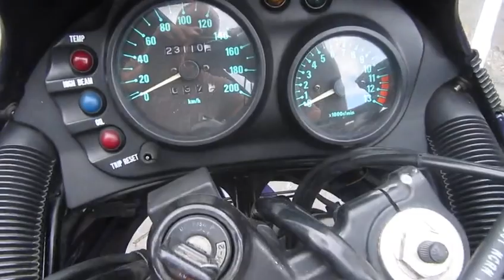Kawasaki KLE 500 Presentation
Prezentacja mojego KLEkota